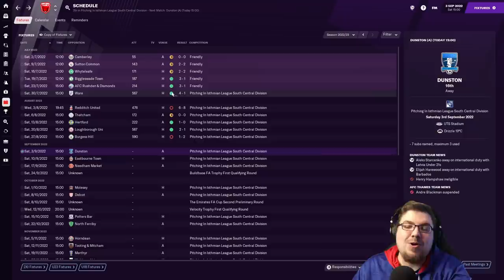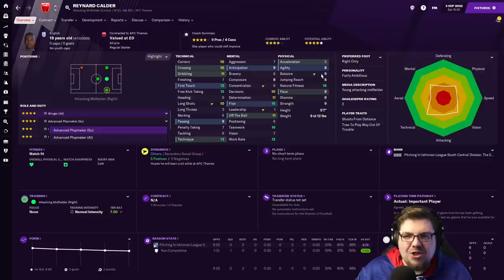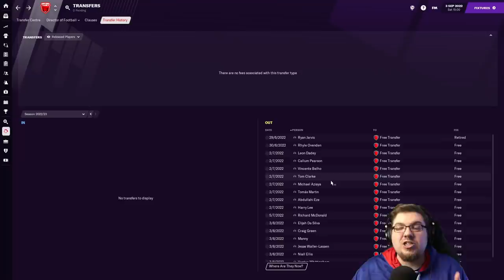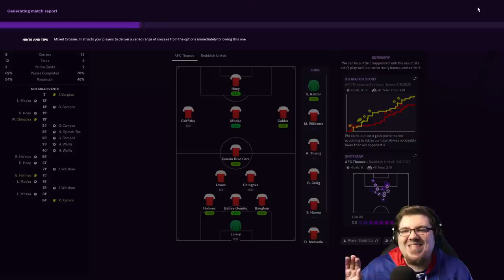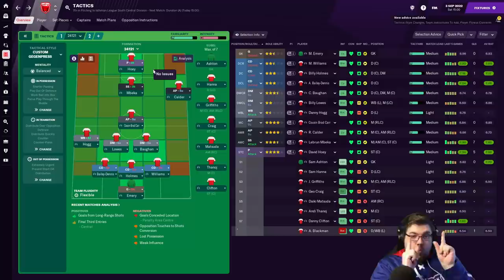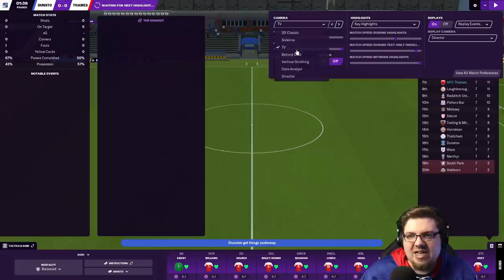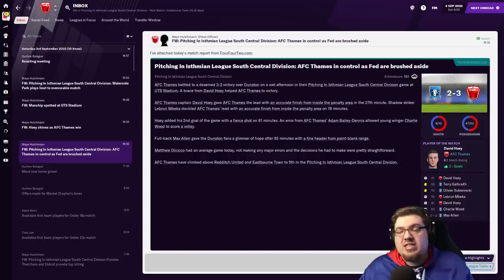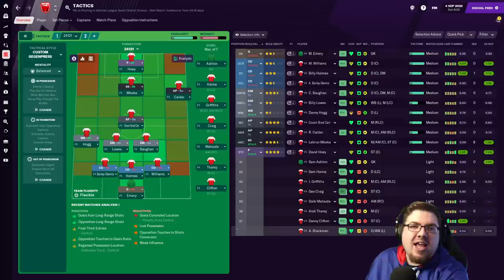Thames | 18 | ANOTHER NEW FORMATION?! | Football Manager 2021